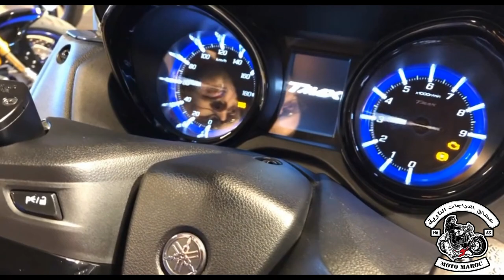T-MAX 560 VS T-MAX 530 ... yamaha tech max 2020 vs sx 2019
instagram hamzabiker ; La prochaine philosophie du Tmax ? Les têtes pensantes de Yamaha vont devoir trancher ! En revanche, il semblerait, d'après les dernières informations recueillies, que la cylindrée passerait de 530 à 560 cm3, et que la puissance serait en hausse mais dans des proportions raisonnables afin de rester au plus près de la barre des 35 kW (47,5 ch) pour conserver la conformité avec le permis A2. Au fil du temps, le Tmax a toujours monté en gamme : attendons-nous donc à avoir plusieurs versions, avec des équipements haut de gamme et un prix en rapport, à plus de 13000 € pour le modèle le plus huppé.